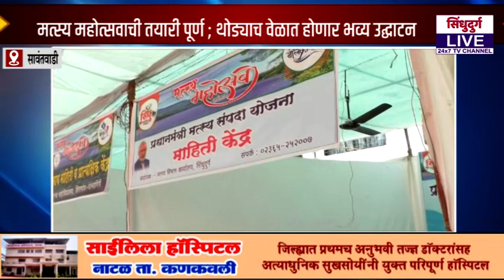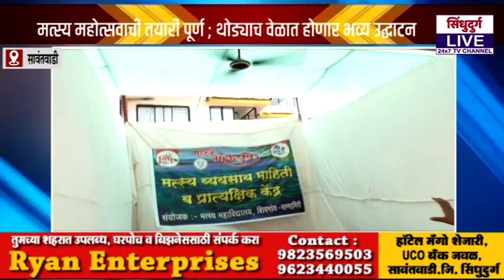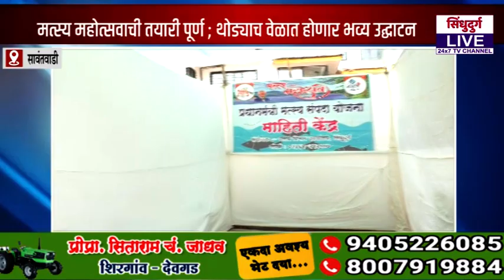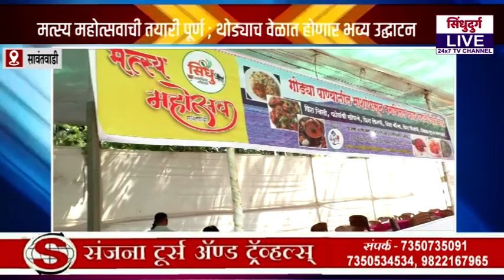फिश फेस्टिव्हलसाठी सावंतवाडी सज्ज | सायंकाळी दिमाखादार ओपनिंग